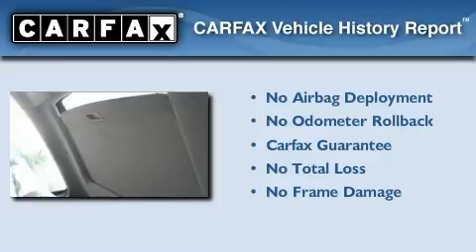2005 Honda Accord San Antonio TX 78249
Year: 2005
 Make: Honda
 Model: Accord
 Engine: Gas I4 2.4L/144
 Trans.: Automatic
 Exterior: Nighthawk Black Pearl
 Miles: 69,483
 Interior: BLACK
 Stock: H13144A

 Pre-Owned 2005 Honda Accord San Antonio TX